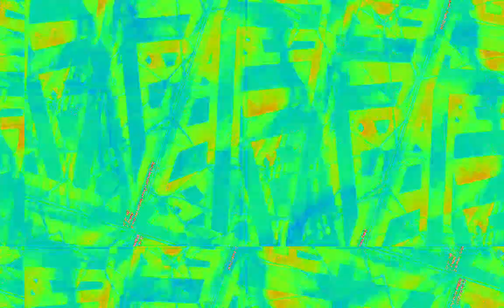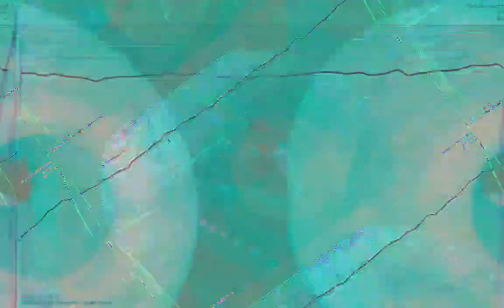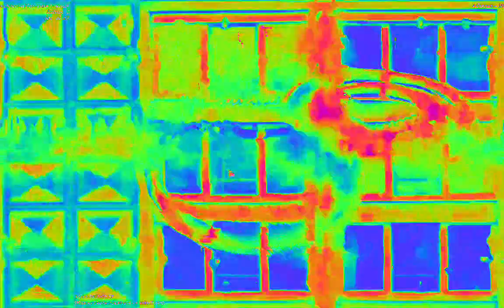[EPILEPSY WARNING] Movie 23 02 08 23h13m59s